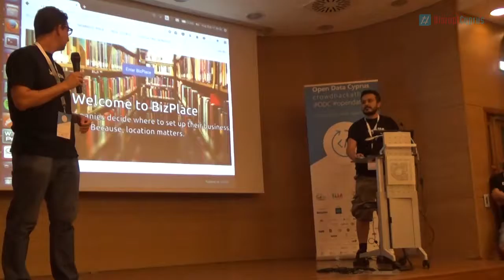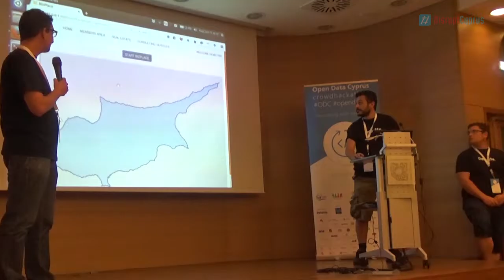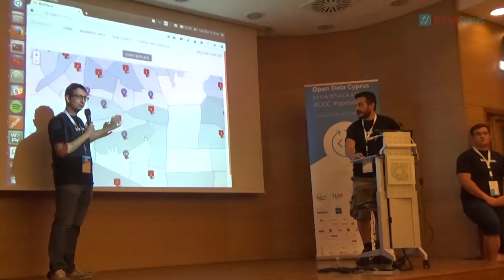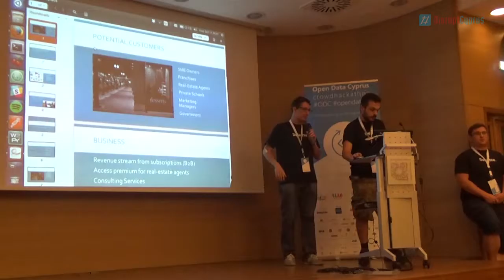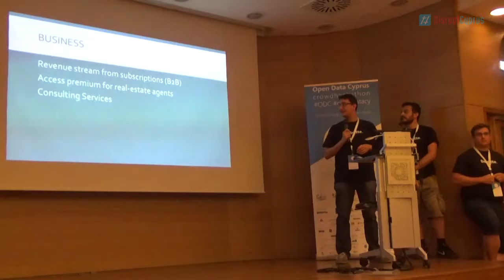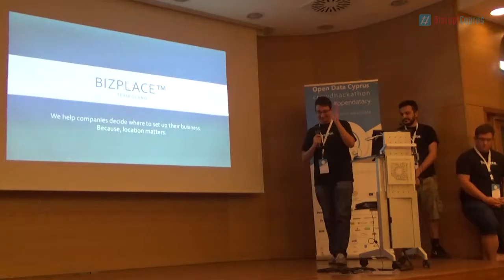OpenDataCy @CrowdHackathon: Team DLAND introduces BizPlace Because location matters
ΣΚΟΠΟΣ: Η εφαρμογή απευθύνεται σε επιχειρήσεις οι οποίες ενδιαφέρονται να επιλέξουν τοποθεσία για την εγκατάσταση της εταιρείας τους, σε σχέση με δημογραφικά δεδομένα, πυκνότητα πληθυσμού, ανταγωνιστικές επιχειρήσεις. Μέσω της εφαρμογής παρέχεται υποστήριξη στην απόφαση για τη βέλτιστη επιλογή περιοχής εγκατάστασης λαμβάνοντας υπόψη πολλαπλές παραμέτρους (δημογραφία, ανταγωνισμός κλπ.). Ο χρήστης επιλέγει την περιοχή που τον ενδιαφέρει, προδιαγράφει τις δημογραφικές απαιτήσεις και το σύστημα προβάλλει εισηγήσεις σχετικά με τις καταλληλότερες επιλογές.

ΔΕΔΟΜΕΝΑ: Φαρμακευτικών Υπηρεσιών, Υπηρεσιών Κοινωνικής Ευημερίας, Πυκνότητα Πληθυσμού, Όρια Ταχυδρομικού Κώδικα

ΠΙΘΑΝΟΙ ΧΡΗΣΤΕΣ: Μικρομεσαίες επιχειρήσεις (φαρμακεία, φούρνοι/περίπτερα, σχολές), Σύμβουλοι επιχειρήσεων, Κρατικές υπηρεσίες.

Στόχος είναι να είμαστε ανεξάρτητοι. Δεν παίρνουμε καμία οικονομική βοήθεια από εταιρείες ή άλλους οργανισμούς. Χωρίς εσάς δεν υπάρχει DisruptCyprus.

Επισκεφτείτε το μπλογκ για νέα από startups, έρευνα και καινοτομία στο

Ενωθείτε μαζί μας στα κοινωνικά δίκτυα και μοιραστείτε τα ποστς μας με τους φίλους σας.